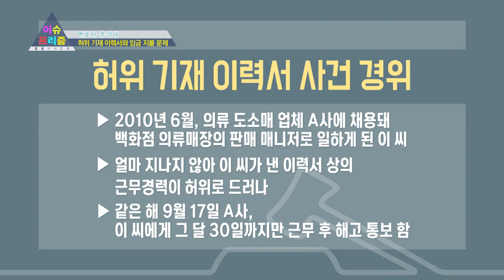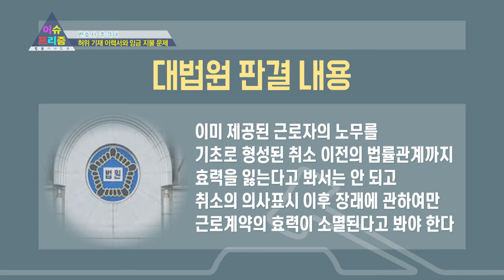허위기재 이력서... 임금지불은 어떻게?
법률시사토크 이슈 프리즘